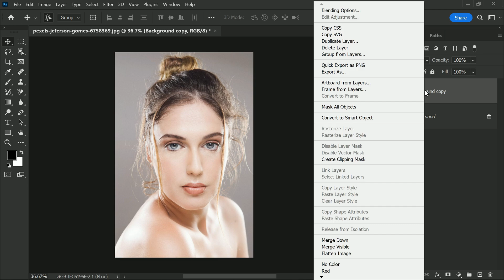Easy Fixes for Overexposed Photos - Photoshop Tips and Tricks !!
Overexposed photos are a common problem in photography, but fortunately, it's possible to fix them using Adobe Photoshop. In this article, we'll explore two methods that can be used to easily fix overexposed photos in Photoshop. These methods are straightforward and can be used by beginners and experienced users alike.

Method 1: Using Channels and Curves Adjustment
Method 2: Using Camera Raw Filter

In conclusion, these two methods are easy to use and effective in fixing overexposed photos in Photoshop. Depending on your preference and the needs of your image, you can choose the method that works best for you. With some practice, you'll be able to fix overexposed photos in no time and enhance your photography skills.

Softwares Used:
Camtasia Studio

Photoshop Tutorials for Beginners, Intermediate and Advanced users

Adobe Photoshop Techniques,
Overexposure Correction Tips,
Digital Photography Tricks,
Simple Image Enhancements,
Quick Photoshop Fixes,
Correcting Overexposed Pictures,
Creative Editing Hacks,
Easy Photo Retouching,
Brightness Correction Methods,

"How to Fix Overexposed Photos in Photoshop: A Simple Trick"
"The Ultimate Guide to Correcting Overexposure in Photoshop"
"Photoshop Tips and Tricks: Easy Fixes for Overexposed Photos"
"Solving the Overexposure Problem: A Simple Photoshop Trick"
"Mastering Overexposure Correction in Photoshop: A Step-by-Step Guide"
"Photoshop Made Easy: Simple Fixes for Overexposed Photos"
"From Overexposed to Perfect: A Photoshop Tutorial"
"Photoshop Essentials: How to Fix Overexposed Photos"
"A Quick and Simple Trick to Fix Overexposed Photos in Photoshop"
"Photoshop Magic: Transforming Overexposed Photos into Masterpieces".